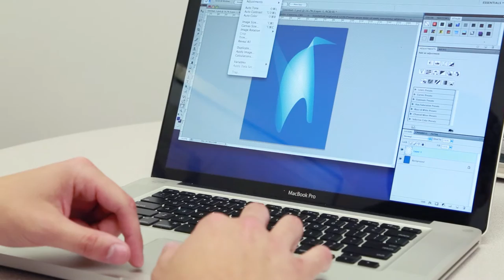Berkeley College | Graphic Design Program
Great design can help a product or company succeed. In fact, all organizations depend on compelling visual communication to entice and engage customers. The Berkeley College Graphic Design degree program can prepare you with the skills employers demand and career options in this fast-paced field.